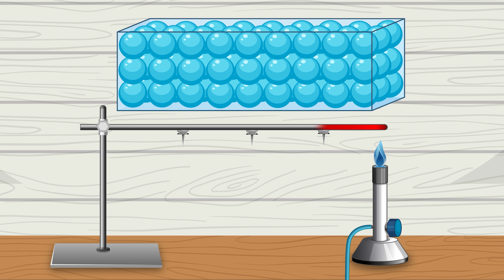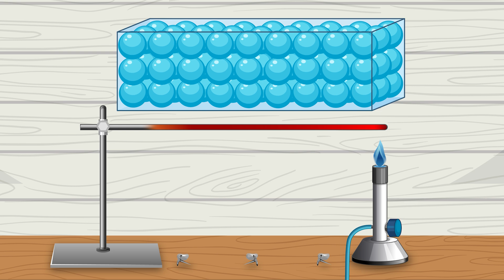Conduction in Action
Watch conduction in action!

Here we have a retort stand with a metal rod attached. Thumb tacks are attached to the rod using a small piece of wax. Three thumb tacks are placed at even intervals along the rod.
At room temperature, the thermal energy of the rod, and therefore its temperature, is evenly spread from one end to the other.

Let's increase the thermal energy of  the rod by placing a burner at one end.

The movement of thermal energy is called heat, and heat always moves from hot to cold. As the rod is heated, thermal energy transfers along the metal through a process called conduction.

Here's what happens at the molecular level: the metal atoms near the burner start vibrating more vigorously as they absorb heat energy. These rapidly vibrating atoms bump into their neighboring atoms, transferring some of their kinetic energy. Those atoms then bump into their neighbors, and so on down the line.

This chain reaction of collisions causes thermal energy to spread along the rod from the hot end toward the cold end.

As the heat conducts along the rod, it reaches each piece of wax in sequence. When the wax absorbs enough thermal energy, its temperature rises to its melting point. The wax softens, loses its grip on the rod, and the thumb tack falls away.

The thumb tack closest to the burner falls first, followed by the middle one, and finally the one farthest from the heat source. This demonstrates that heat moves progressively from the hot end to the cold end through the metal rod— proving evidence that thermal energy always flows from regions of higher temperature to regions of lower temperature.